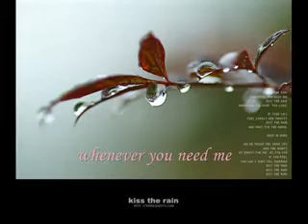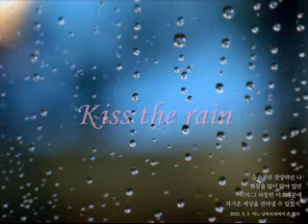kiss the rain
kiss the rain whenever I am gone too long...